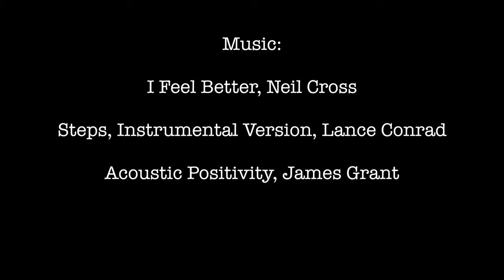Rescuing Mahasen: Great Tusker Elephant of Sri Lanka (Short Version)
"Rescuing Mahasen, The Great Tusker of Sri Lanka." This is a shortened version of the 16 minute video produced. A major role of SavingGanesh.org is to create a thorough video and written database for all the issues affecting Asian elephants. Thus, here on YouTube, a fledgling volunteer/conservationist has one stop shopping to learn about the various topics affecting this endangered species. Some videos may be too detailed for the lay public, so sometimes we'll create a highlight reel, like this one. 😉

I [Philip Price] hope viewers will recognize the warmth between myself and Dr. Chandana. I have known Chandana for nearly ten years and am addicted to his laugh. and should you view this video, you will understand why 😉.He is one of the premier wildlife vet/surgeons in all of Asia and is responsible for what may arguably be the most challenging elephant/human conflict areas in the world - the Anuradhapura District of Central Sri Lanka.

Chandana Jayasinghe and Wildlife Health Director Tharaka Prasad took over the reins from the legendary wildlife vet/surgeon and author Dr Nandana Atapattu, who retired nearly 2 decades ago, and only passed away this month (RIP Doctor). I was fortunate to have had the opportunity to assist on producing a documentary about Dr. Atapattu when in his prime.